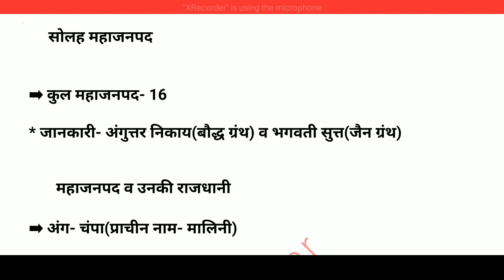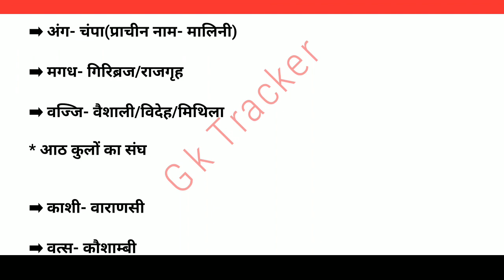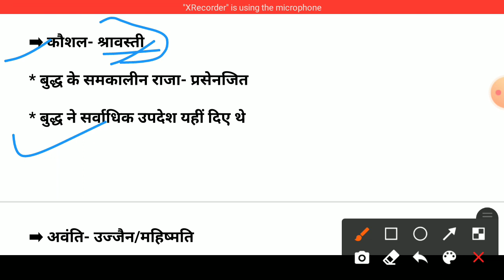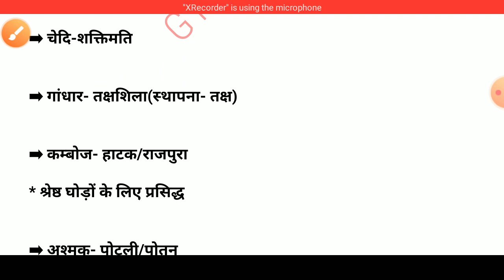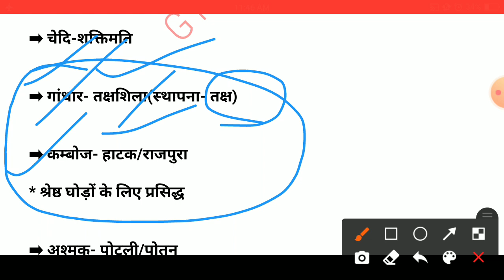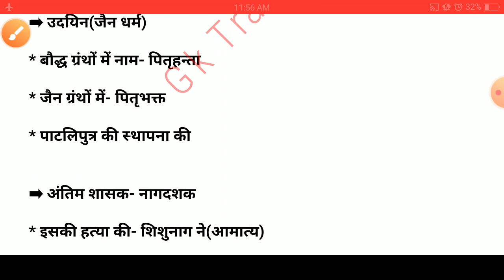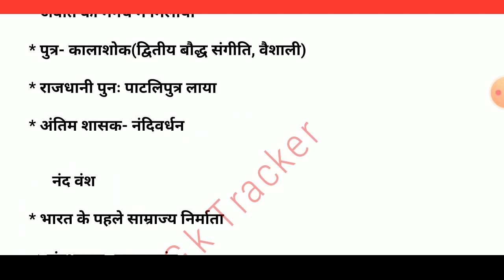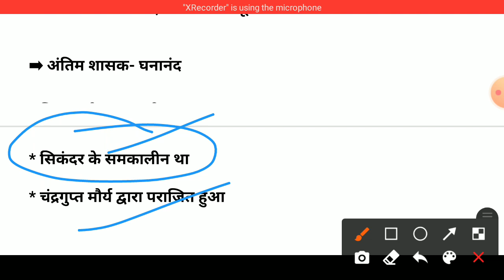महाजनपद काल और मगध का उत्कर्ष(हर्यक वंश, शिशुनाग वंश, नन्द वंश) By Gk Tracker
किसी भी परीक्षा के लिए GS वाला भाग काफी महत्वपूर्ण होता है, यहाँ से प्रश्न सभीपरीक्षाओं में पूछे जाते है, इस सीरीज में हम GS को टॉपिकवाइज क्लियर करते हुए पढ़ेंगे वह भी नोट्स के माध्यम से जिससे आपका पूरा GS का भाग काफी अच्छे से पूरा हो जाएगा।

1) महाजनपद क्लास
2) महाजनपद नोट्स
3) मगध साम्राज्य का उत्कर्ष
4) Mahajanapad for competitive exam
5) nand vansh notes
6) ancient history by gk tracker
7) Ancient indian history  in hindi
8) ancient history complete notes
9) मगध साम्राज्य का विस्तार
10) हर्यक वंश का इतिहास
11) शिशुनाग वंश इतिहास
12) नंद वंश का इतिहास
13) प्राचीन भारत
14) mahajanapad by gk tracker
15) History of nand dynasty
16) History of bimbisar in hindi
17) History of ajatashatru in hindi
18) History of mahajanapad in hindi
19) History of shishunag dynasty
20) History of nand vansh in hindi